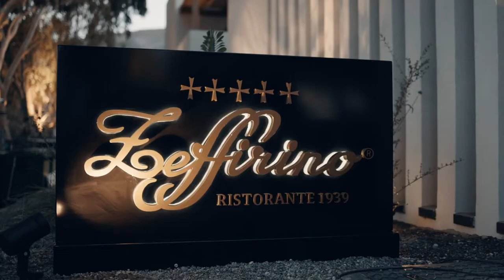Visit Santorini with Radisson Blu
Discover Santorini through the eyes of photographer @FIFTYPAIRSOFSHOES. Opened in Summer 2021, this new resort is ready to welcome you to discover the beauty of this Greek island. Join us for your next Greek island escape at Radisson Blu Zaffron Resort, Santorini.